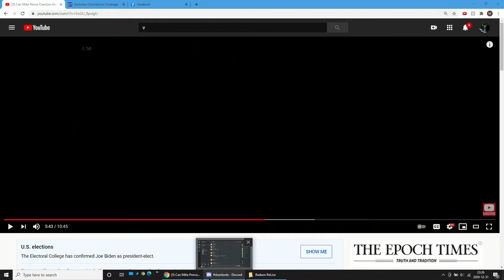SlumLords 2020-2021 New Year's WAN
We usually have a New Year's LAN Party, but due to heath issues and concerns, we had a WAN Part this time.
Two Dead by Daylight games were recorded.
I am not sure why my microphone was quiet.